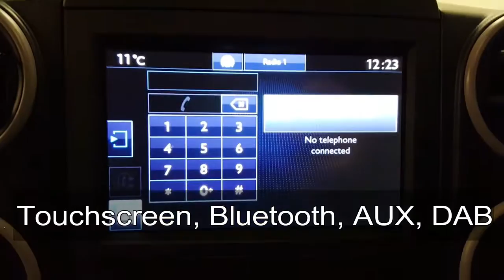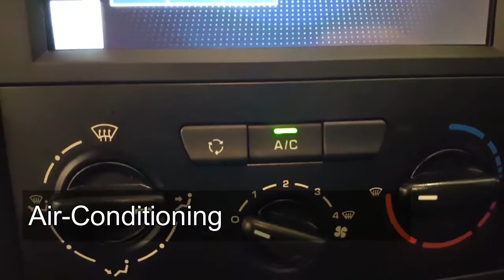Low Mileage Peugeot Partner Professional for Sale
Low Mileage Peugeot Partner Professional for Sale. For more information on this Van or any of our Stock, visit our